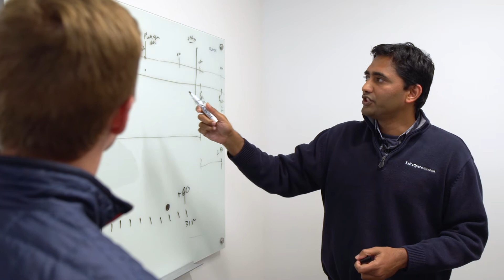Extra Space Overview